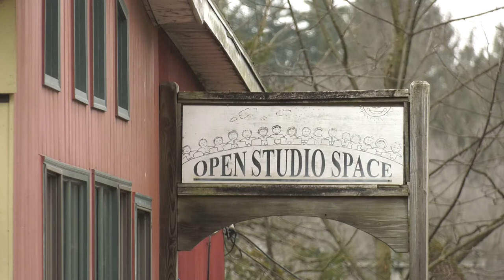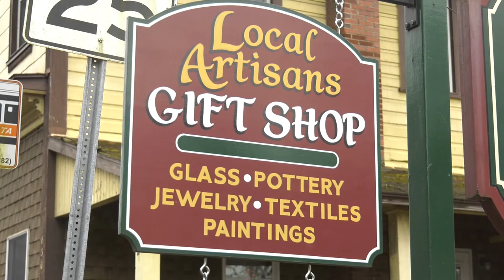The Gallery Shop: Supporting Local Artists For 31 Years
A local art shop in Lemont is giving artists the chance to get exposure and sell their work. Stephen Svitko stopped by for a look.